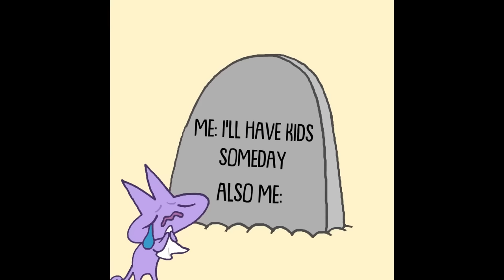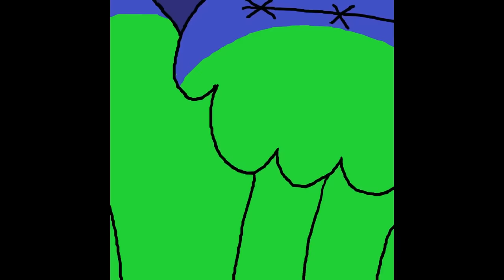The Land of Boggs #29 | TikTok Animation Compilation